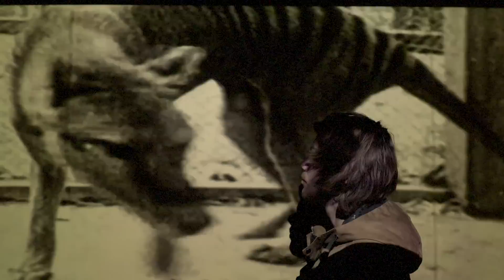Search for EXTINCT Tasmanian Tiger! (THYLACINE) Pt.1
I attempt to track down the EXTINCT Tasmanian Tiger in the hidden forests of TASMANIA, AUSTRALIA! These Thylacines haven't been seen since the 1930s but could there be a small population left in the wild?

Do YOU think Tasmanian Tigers still exist? PART TWO OUT NEXT WEEK!